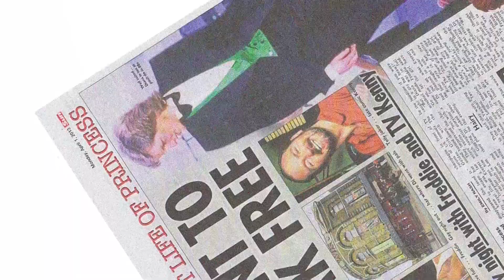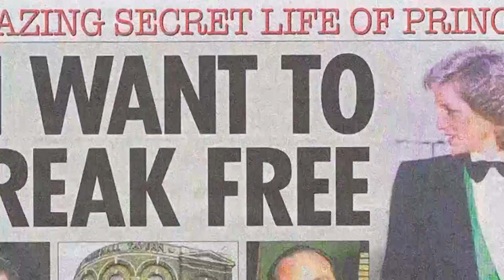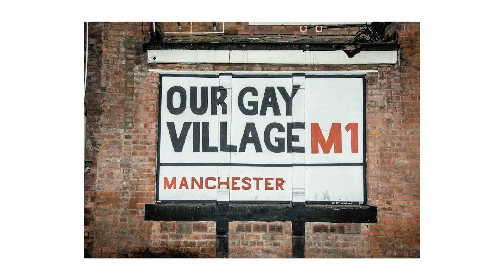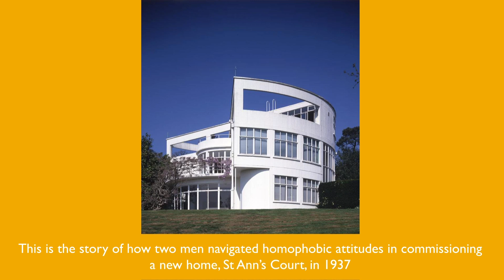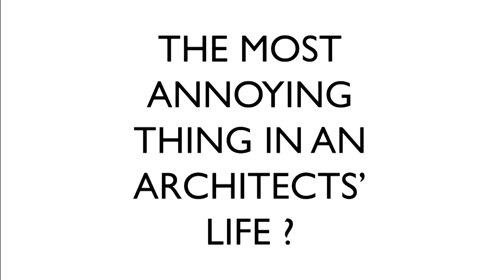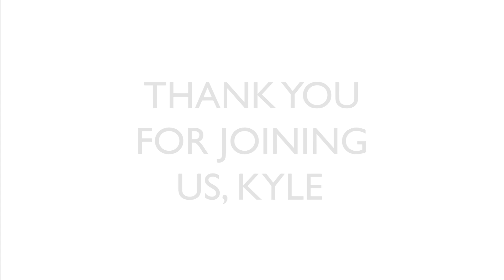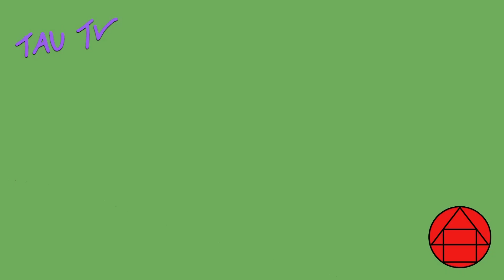TAU TV Episode 11 - Pride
TAU celebrates Pride and Diversity.

Glam pubs, the butch gardener, architects and architecture from the LGBTQ+ community

Episode 11 features:

- Design Of The Week : a look at historic queer venues in the "gaybourhoods" of the UK
- Green Tip of the Week : Tabs (aka @thebutchgardener) gives her green tip on growing tomato plants
- ArchiCrush : highlighting beautiful images from RIBApix – a look at how two men navigated homophobic attitudes in their new home, St Ann's Court
- 90 seconds : Kyle McCracken (from London's Architecture LGBTQ+ Committee) reveals all
- Sounds & Spaces : Eugene Lee Yang comes out in his powerful music video "I'm Gay"
- Hot Dates @ RIBA : key upcoming dates for Pride Day
- Hot LGBTQ+ Fashion : our selection of LGBTQ+ friendly clothes around the world

LINKS

Eugene Lee Yang - Why I'm Coming Out As Gay